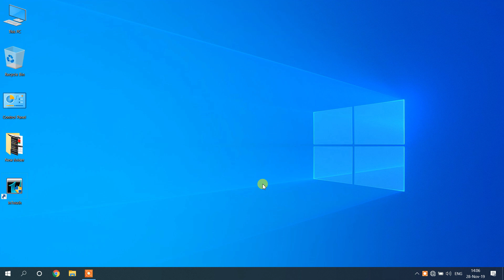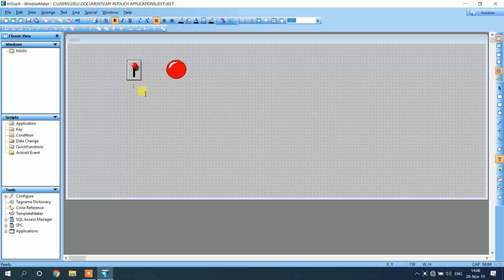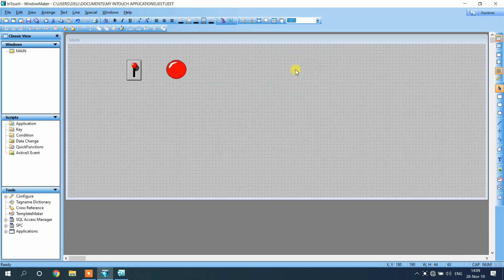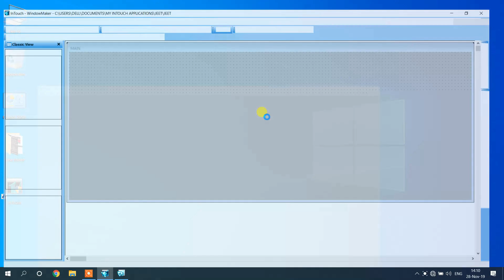#1 SCADA - 1 Light 1 Switch from Scratch | Jeet.org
SCADA basic introduction and simple example of the 1 light and 1 switch

scada software,
scada projects,
scada in hindi,
scada programming,
scada system,
scada application,
scada basic programming,
scada example,
scada excel,
scada example programs,
scada for beginners,
scada full tutorial,
scada hmi